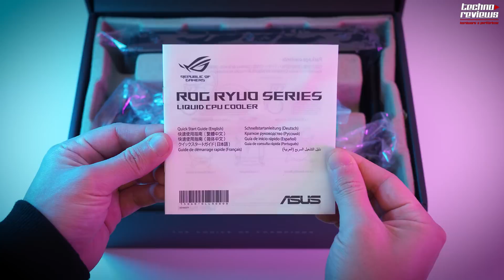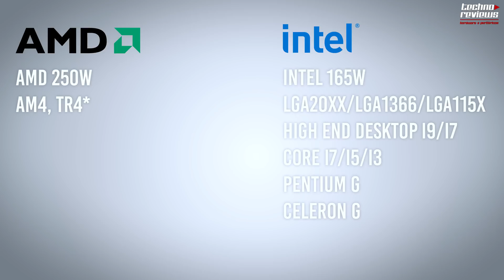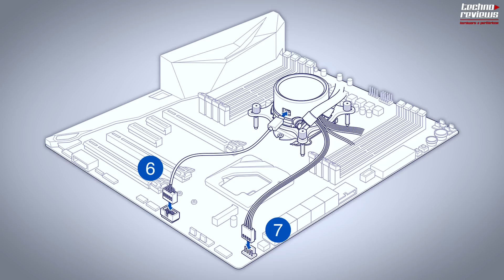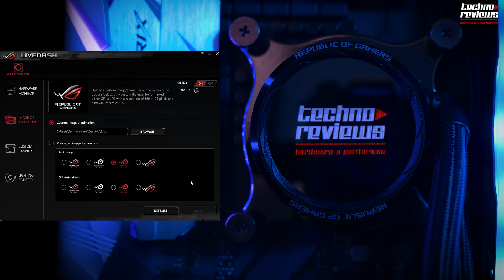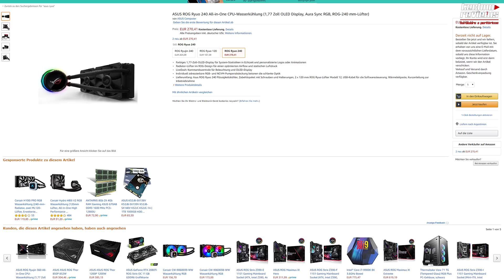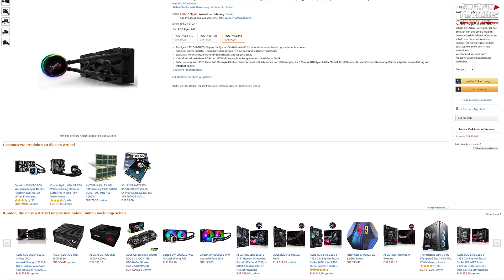REFRIGERACIÓN LIQUIDA CON DISPLAY OLED? 😲🤯 ASUS ROG RYUO 240 ANÁLISIS EN ESPAÑOL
La refrigeración liquida de asus rog ryuo 240 posee una pantalla oled de 1,7' siendo ideal para monitorear nuestro CPU.